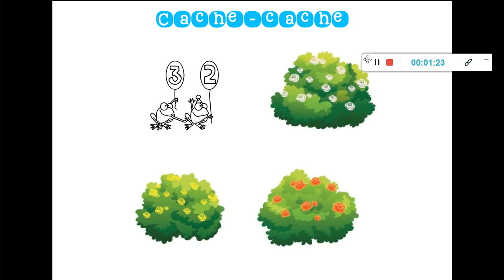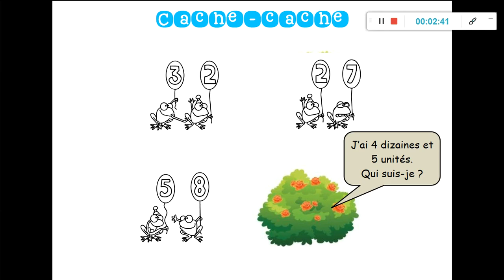Le cache cache